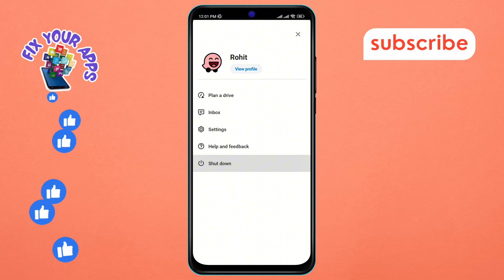How to Shut Down the Waze App on Your Android Phone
Discover the steps to properly close the Waze app on your android device to conserve battery and manage your apps efficiently. This guide will help you ensure the app stops running in the background, preventing unnecessary battery drain. Perfect for users who want to optimize their smartphone usage.

- How to exit Waze app on Android
- Closing navigation app on smartphone
- Stop Waze from running in background
- Manage apps on Android device
- Optimizing battery life on mobile